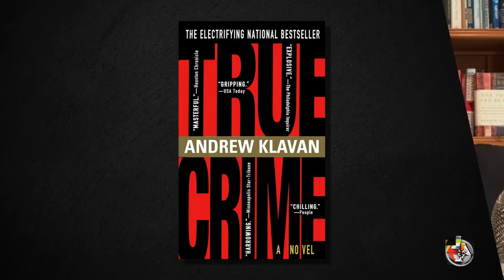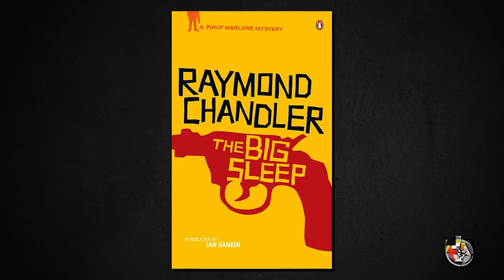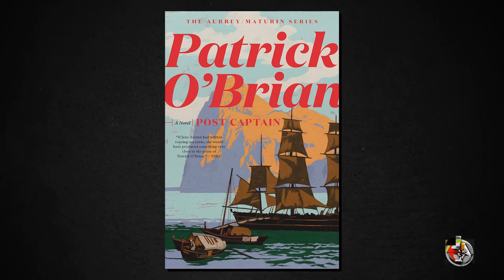Sex, Death, and Storytelling - Andrew Klavan - EP 426